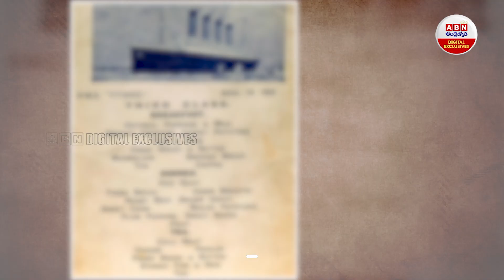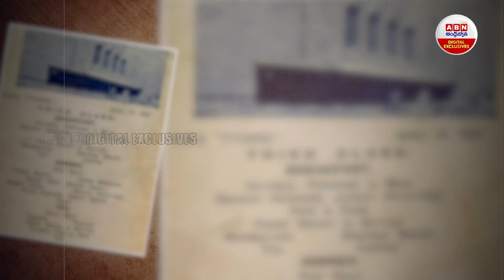టైటానిక్‌లో ఏం ఫుడ్‌ పెట్టేవారో తెలుసా..? | ABN Digital Exclusive